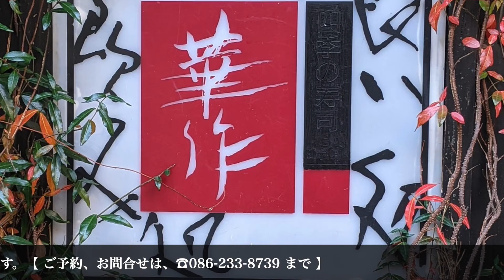華作『今夜のオススメ』2022.01.06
まだまだ安心はできませんが、
新たな企画が進行しています🎶

いつも華作のfacebookページに＂いいね👍＂をありがとうございます。

今年も書家の純風先生が干支の書を書いてくださいました。
黄金の寅！ご利益ありそうです。
今週の前菜盛合せは、新春バージョン。
牡蠣のオリーブ漬けにはバケットが付きます。
牡蠣とニンニクの香りが移ったオイルに浸けて食べると2度美味しいですよ。
おひとり様でも少人数様でもプチ新年会にお待ちしています。

BGM「冬の陽射し」
written by 田中芳典